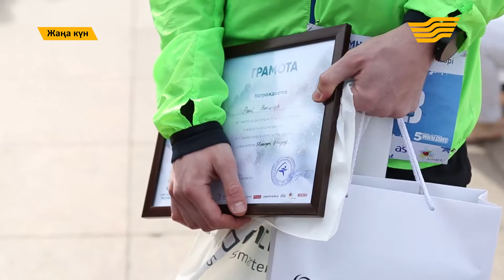"Жаңа күн". 6 марта 2017 года. (Часть 3). 06.03.2017.